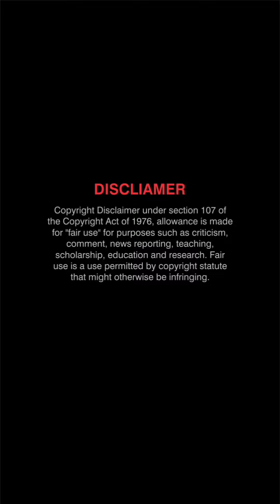telugu trending reels telugu cute reels dance reels instagram telugu saree Photoshoot daru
C

jk mani
jayavani hot
jayavani
surya prabha
suryaprabha
suryaprabha instagram
minu kurian hot
priya reddy hot
surya prabha hot
surya prabha hot youtube channel
anupama swathi hot vlog
jk mani funny video
suryaprabha navel dance
jkmanifunny
niyah krishna
rohini more
anupama swathi
priya reddy hot tiktok
telugu aunty reels dance
lakshmi swapna reels
niyah krishna hot
anupama swathi hot dance in saree